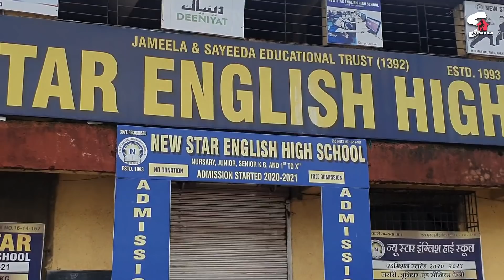STAR GOATS FARM address ( Location ) Asif STD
My FARM address ( Location )

asif_std